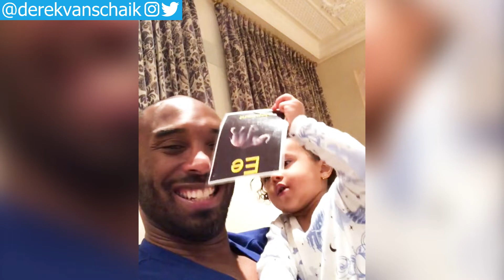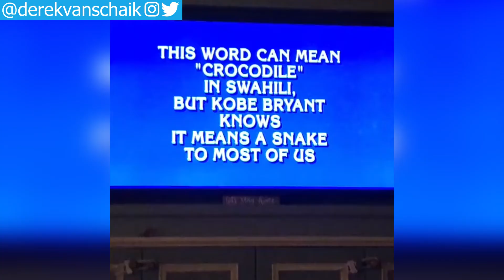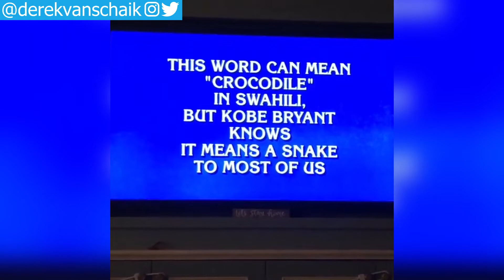These Rarely Seen Kobe Bryant Family Moments Prove He Was Dad And Relationship Goals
Kobe Bryant was dad and relationship goals. Remembering Kobe Bryant in these rarely seen cute family moments, inspiring all of us.

In the comments: Which of these Kobe moments was your favorite? Let everyone know in the comments below.